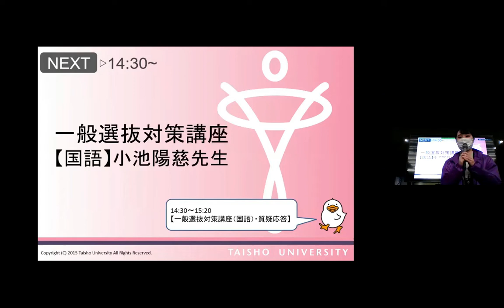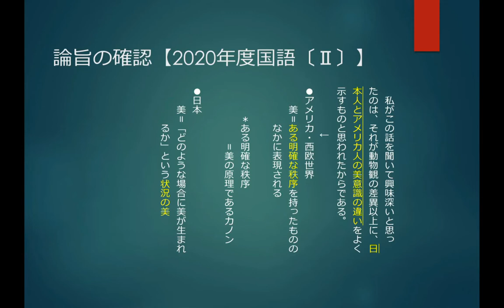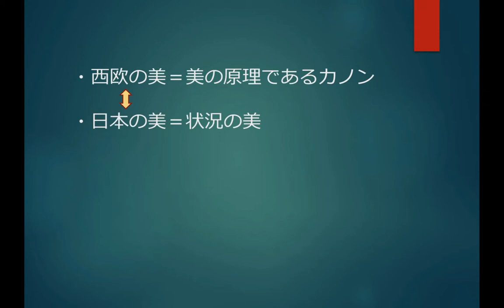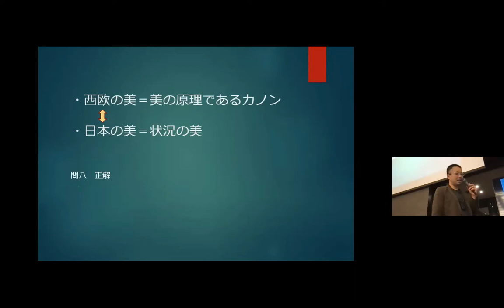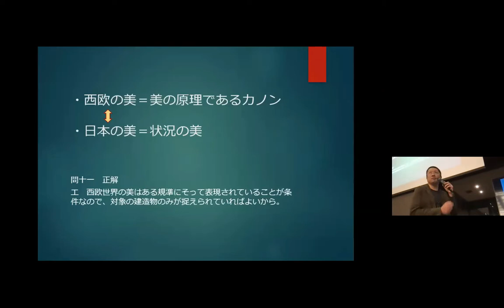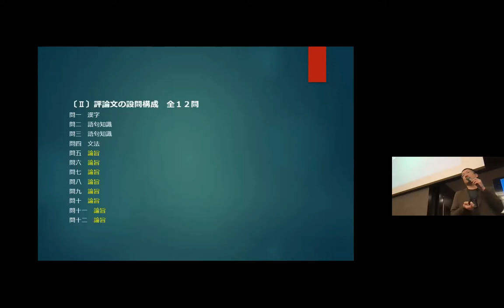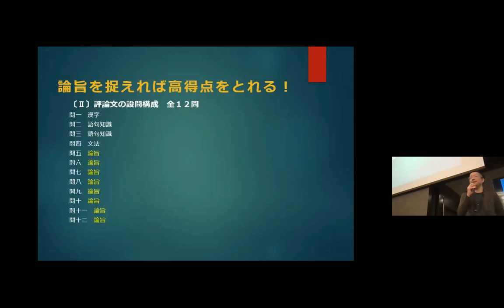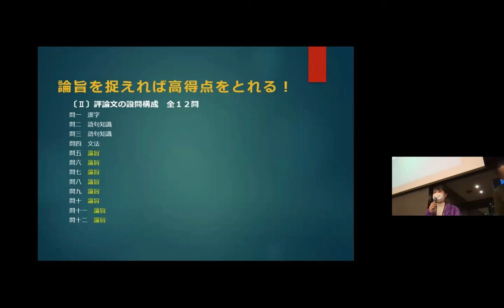一般選抜対策講座 国語 小池先生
この動画は、12月5日（土）に開催された、大正大学オープンキャンパス一般選抜対策講座「国語」のアーカイブ動画です。
過去問題集の内容を解説した動画になります。
大正大学の一般選抜受験をお考えの方は、ぜひ参考にしてください。